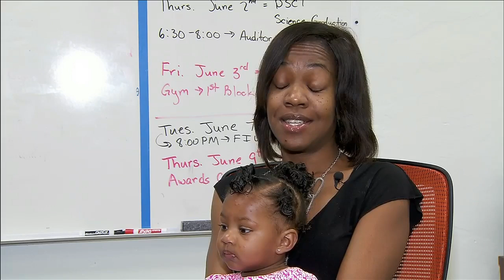Homestead High senior receives diploma before deployment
A high school senior who enlisted in the U.S. Marines was given a surprise graduation Friday just before he joins the corps.